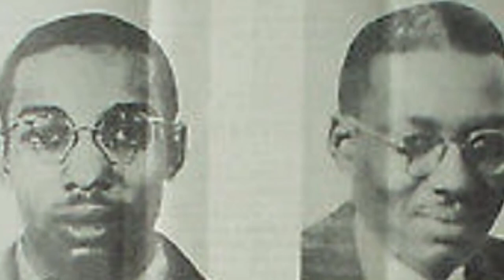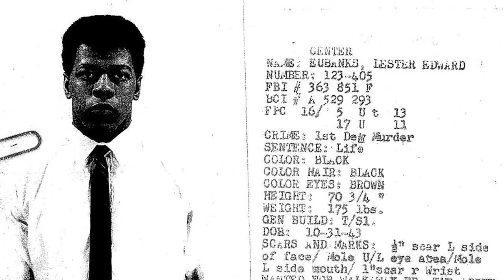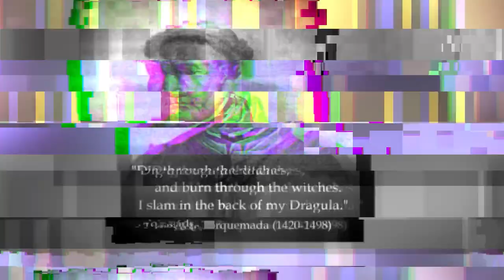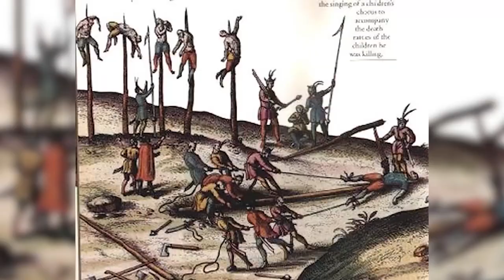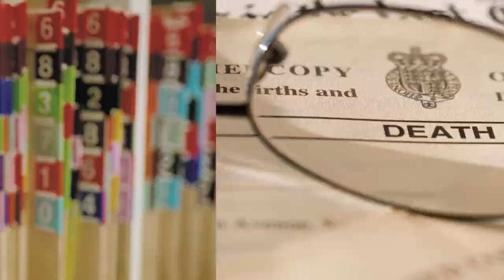Top 10 EVIL Prisoners You Should Pray You Never Meet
Let's continue discussing some of the most wicked persons we've ever heard of. It's difficult to believe criminals like this really exist since they are so insane. From Chris Watts to Joseph Stalin, let's get into the Top 10 EVIL Prisoners You Should Pray You Never Meet.

Time Codes:
0:00 Elizabeth Wetlaugher
7:25 Andrei Chikatilo
12:36 Issei Sagawa
19:01 Eric Rudolph
25:23 Bradford Bishop
32:20 Damien Fowkes
41:18 Chris Watts
48:25 Ghengis Khan
54:17 Joseph Stalin

Hosted By:
Ben